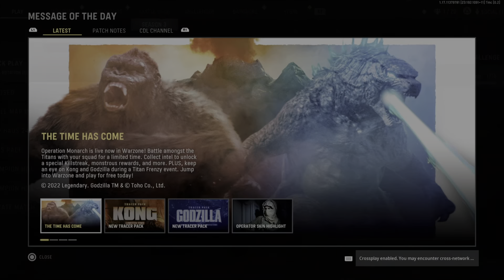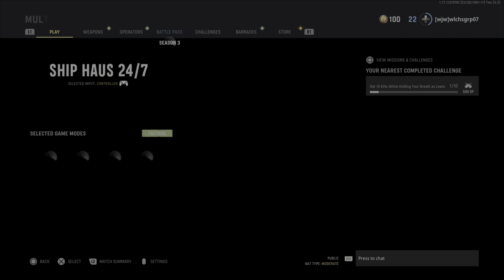Film - Tripping - 2022_5_12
All I want for Christmas Is a very good squad...I try.🖥️🎧🎮💰🔥💯🍇🧃🆕❤️